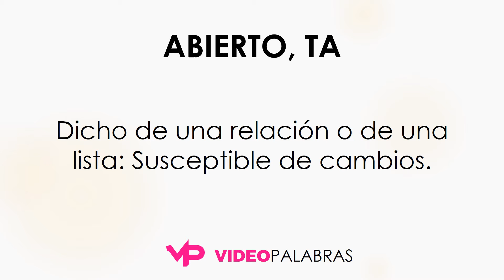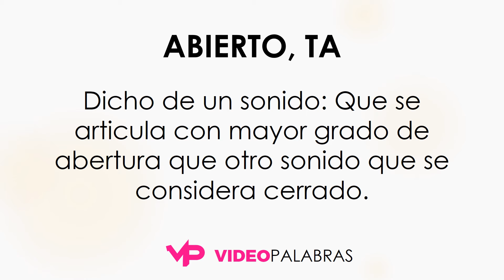Qué significa ABIERTO, TA - Significado de ABIERTO, TA - Video Palabras - Diccionario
Qué significa ABIERTO, TA - Significado de ABIERTO, TA - Video Palabras

1. Dicho comúnmente del campo: Desembarazado, llano, raso, dilatado.

2. No murado, no cercado.

3. Dicho de una persona: Franca, llana, receptiva.

4. Claro, patente, indudable. Abierta enemistad.

5. Dicho de una relación o de una lista: Susceptible de cambios.

6. Dicho de un asunto o de un negocio: No resuelto.

7. Poco acotado, restringido o preciso.

8. Dicho de una caballería: Que separa excesivamente sus extremidades al andar.

9. Dicho de un sonido: Que se articula con mayor grado de abertura que otro sonido que se considera cerrado.

10. Dicho de una embarcación: Que no tiene cubierta.

11. Competición deportiva en la que pueden participar todas las categorías.